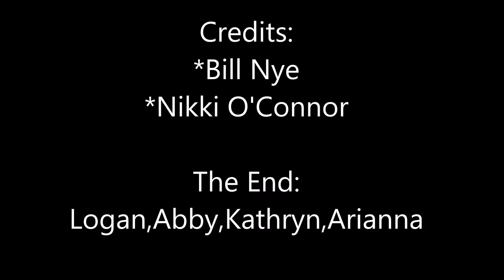Science Weathering & Erosion Video - Logan,Abby,Kathryn,Arianna